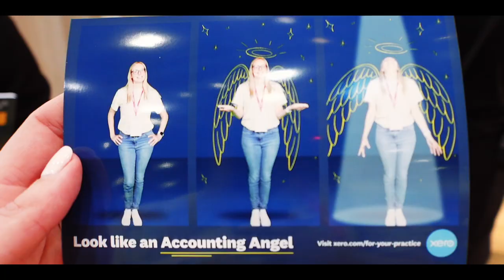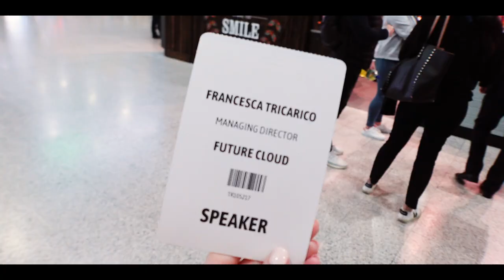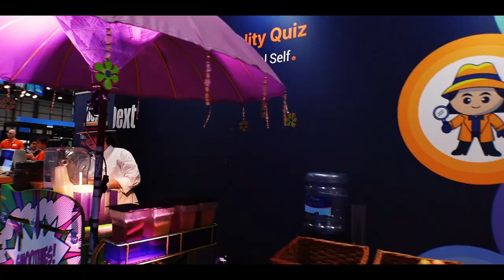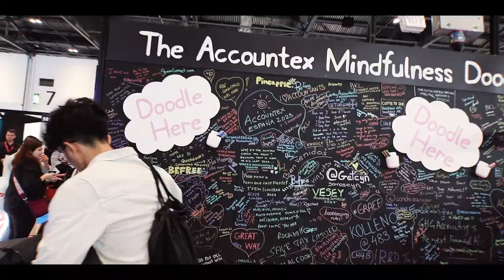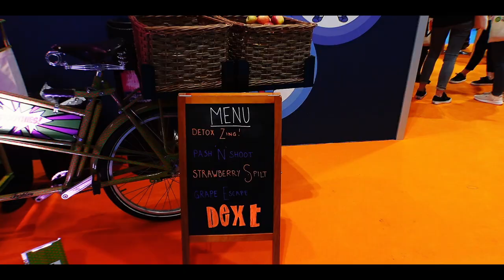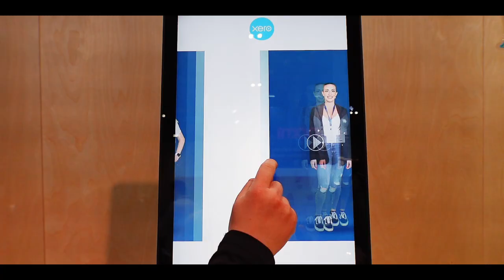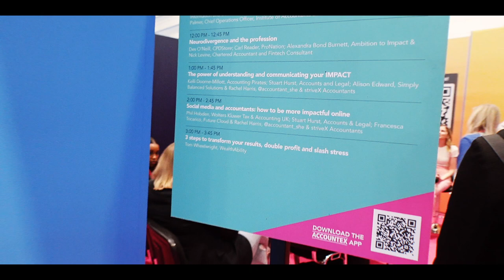Follow us round Accountex 2023 - our vlog!!!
Our day at Accountex where Francesca spoke on two panels and we saw lots of familiar faces and suppliers!!

Check us out on our website or other social media!